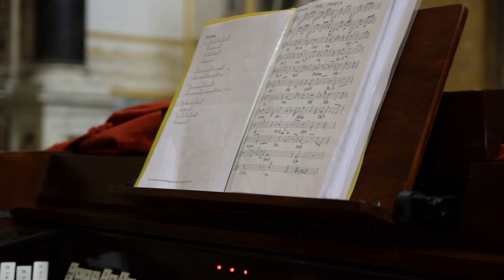Ave Maria (Gounod)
chiesa Sant'Ignazio m. all'Olivella - Palermo
voce: Ilenia Zarcone - organo: Carlo Licata